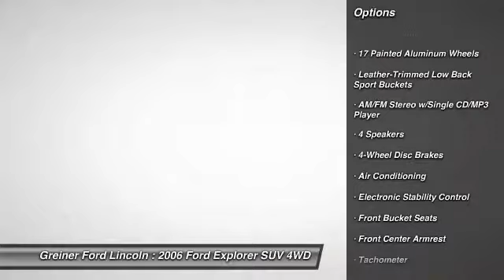2006 Ford Explorer Casper WY T8407A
2006 Ford Explorer Eddie Bauer

3333 CY Ave.

Don't miss this 2006 Ford Explorer. It's equipped with Automatic transmission and features a Red exterior. With 150784 miles, You'll want to take this suv home. Make a great choice today.